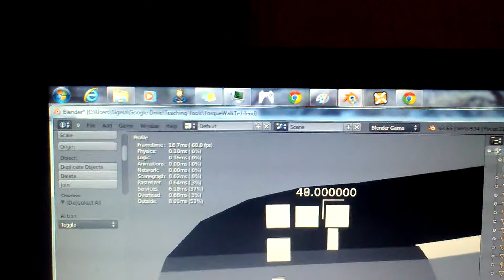Walkthisway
Physical angular walk cycle